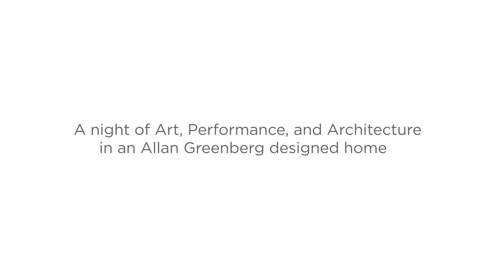The Conyers Showcase by Michael Ferraro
A night of art, performance, and architecture in Conyers Farm Greenwich where Garrett Rittenberg works from the series The Portrayal of Wright are on view for the first time

Hosted by Missy Papageorge and Suhayb Ibn M Zarroug